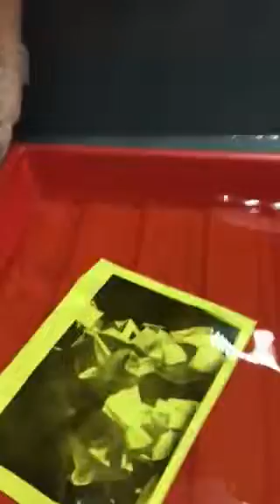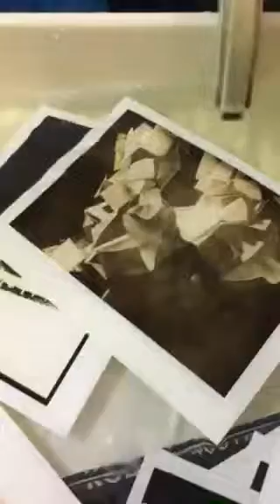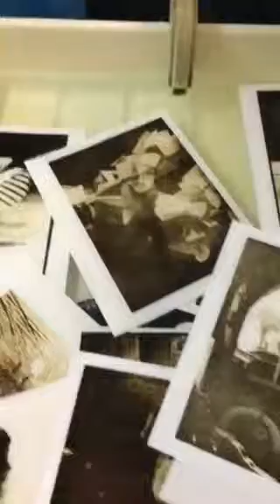Workshop Toulouse St Cyprien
Bleach & Toning in Polysulfite